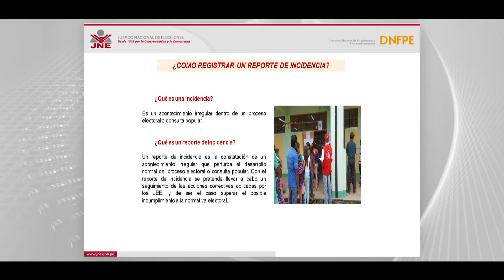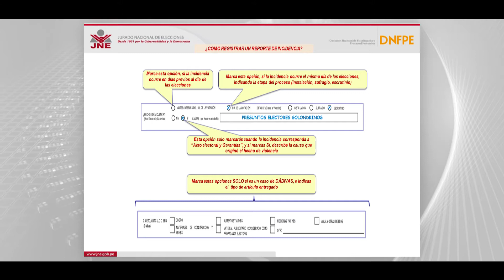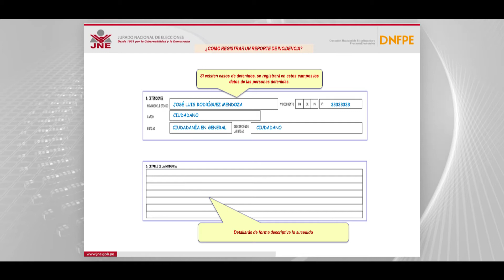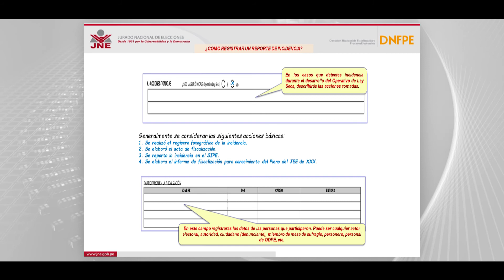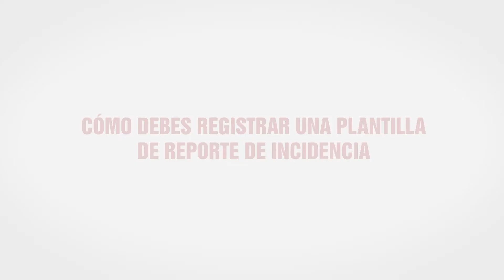CÓMO DEBES REGISTRAR UNA PLANTILLA DE REPORTE DE INCIDENCIA